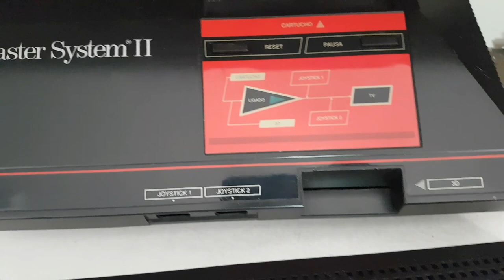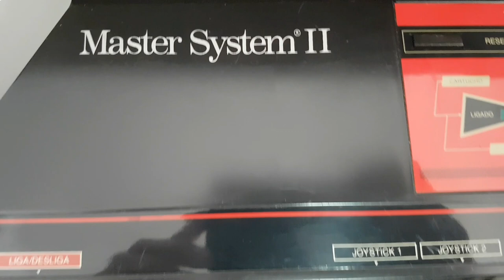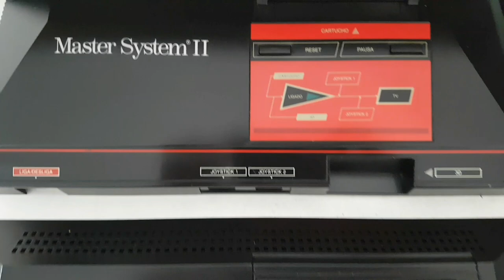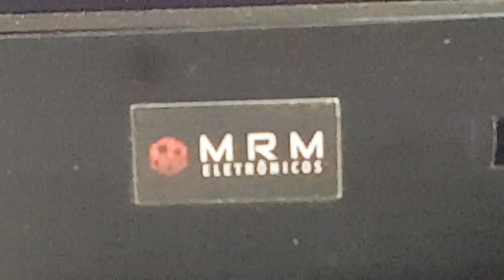Restaurações em dose dupla, Master System II do Eder / SP